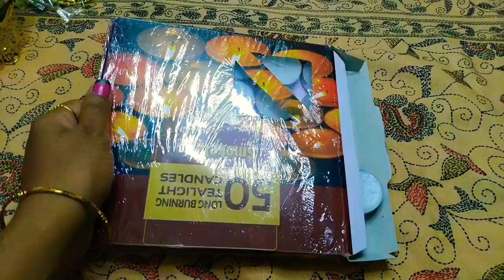सदर बाज़ार से दिवाली की खरीदारी|Sadar Bazar Home Decor Haul||Diwali Home Decor Haul||cheap home decor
Sadar Bazaar Home Decor Haul.. Diwali Decoration/ Sadar Bazaar Haul.

Products Buying Links :

1. Ganesha Marble Chowki
Amazon

2. Shadow Diya (ganesha)
Amazon

3. Shadow Diya (Buddha)
Amazon

4. Scented Candle (Set of 5)
Amazon

5. Scented Candle (jar with lid)
Amazon

6. Tea light Candles (set of 50)
Amazon

7. Tea Light Holder (Hanging)
Amazone

8. Tea Light Holder (Round)
Amazon

9. Artificial Money plant Leaves
Amazon

10. Artificial Flower Pots/Planters
Amazon

11. Tea Light Holder Decoration Piece
(for reference)
Amazon